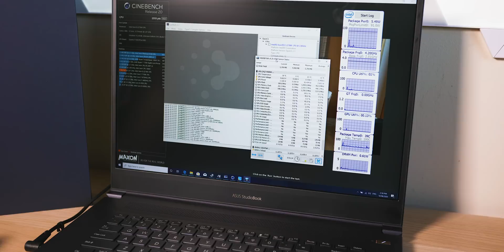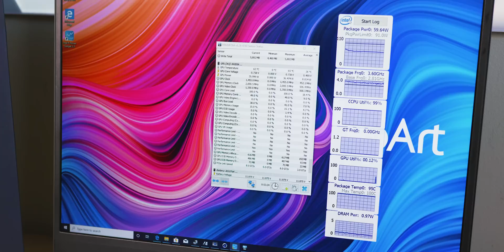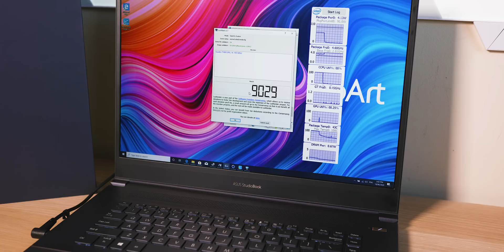A Proper WorkStation! ASUS ProArt StudioBook Pro 17 W700G XEON QUADRO Unboxing & First Look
⏩ Recommended Model
⏩45W Powerbank

Microsoft Office 2016 Professional Plus Retail Key $28.04

⏩ Recommended RAM for Laptops

⏩ Recommended SSD's for Laptops: